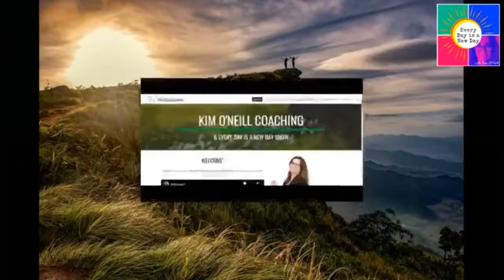Every Day is a New Day | Guest: Ralph Brogden - Mastering Your Message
Aired LIVE on FB 6/10/20
Every Day is a New Day Show w/ Guest: Ralph Brogden

Are you an entrepreneur who struggles to master your message? How does mastering your message help you gain clarity on who you are – entrepreneur or not?

BIO:
Ralph is a best-selling author, publisher, and strategic communication consultant specializing in marketing and media. His clients have been featured on CBS, NBC, ABC, FOX, USA Today, The Huffington Post and hundreds of nationally-syndicated television, newspaper, and magazine outlets. He is a former copywriter and marketing strategist for a digital media agency in New York. Ralph holds a master’s degree in strategic communication from American University in Washington, D.C. and a bachelor’s degree in marketing and psychology from the State University of New York.